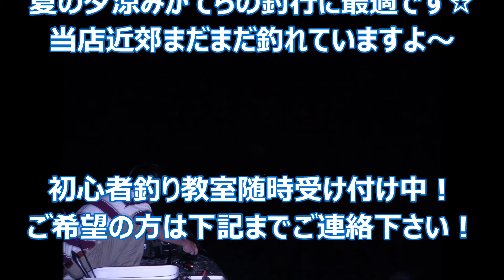釣具のイヴ 西大分港アジ釣り2014 8 24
初心者釣り教室随時受け付け中！ご希望の方は下記までご連絡下さい！